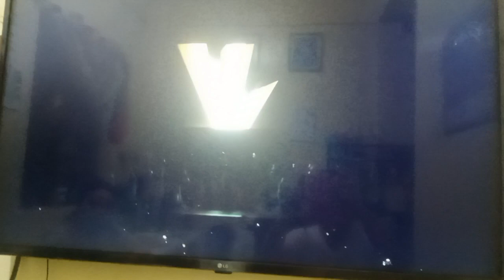Miss International 2023 is Miss Venezuela, congratulations👏missinternationalqueen2023